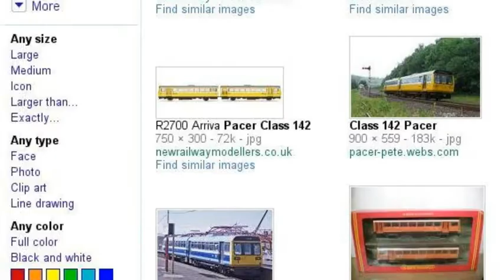PaxmanValentaboy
My personal intro with my favorite buses and trains!